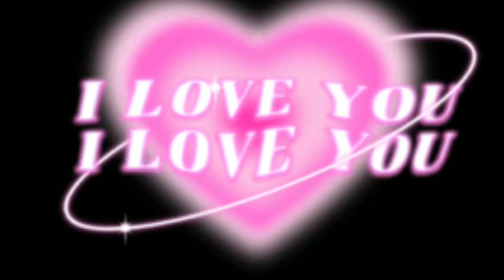INFANTA QUEZON#Alicemom#Sharelove#Ofw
silipin natin ang kagandahan ng brgy dinahican infanta quezon beach resort

please pa watch po may  channel
Alicemom Ph
salmat po ingat good bless